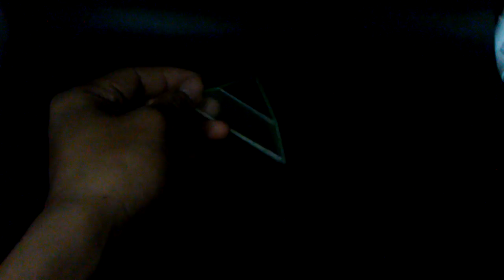MDZL85 / magic cube holder / model toy puzzle /